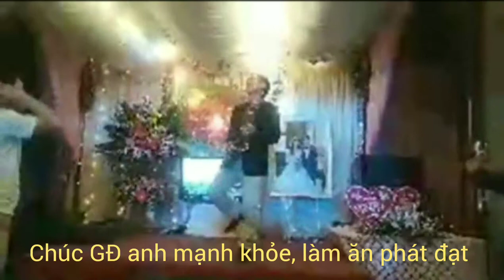Ngày cưới của con gái anh Hùng, a/e K3 QN về dự và chia vui cùng GĐ chúc mừng HP hai cháu.